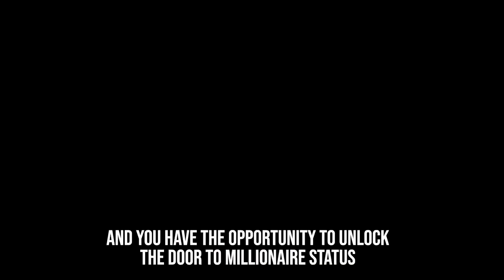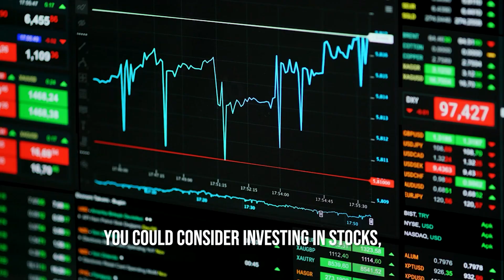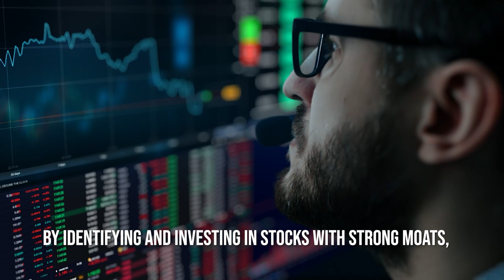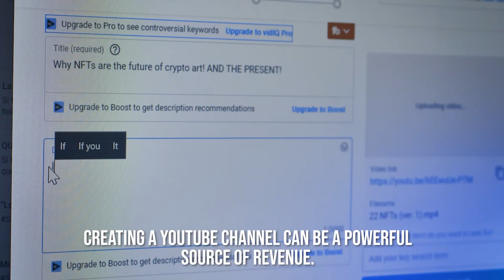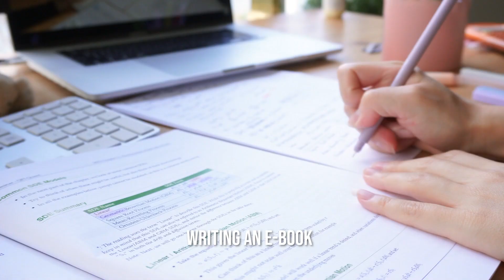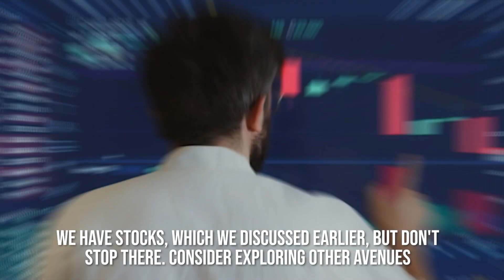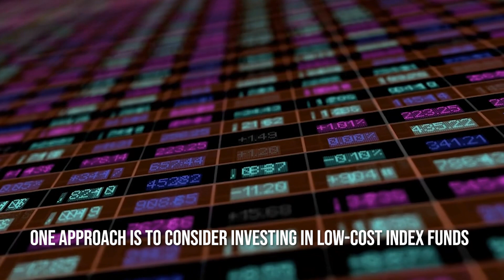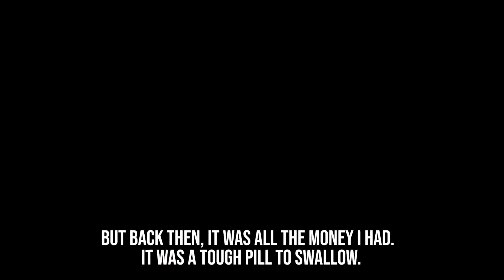HOW TO BECOME A MILLIONAIRE IN 2023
Imagine a future where your bank account is bursting up and financial freedom is your reality. It's not a distant dream—it's within your grasp in 2023.

How to Become a Millionaire in 2023, Comprehensive Guide to becoming a millionaire in 2023, # Proven Strategies to Achieve Millionaire Status in 2023, # The Secrets to Building Wealth in 2023 and Beyond, # How to Make Millions in 2023, Your Roadmap to Success in 2023

For those of you joining us for the first time, I'm Ana Peixoto, an entrepreneur based in Miami. My channel is dedicated to sharing insights on earning money online, as well as featuring engaging documentaries enjoyed by a wide audience.